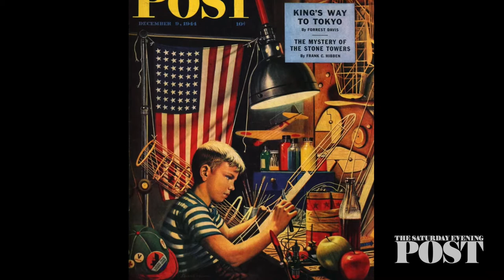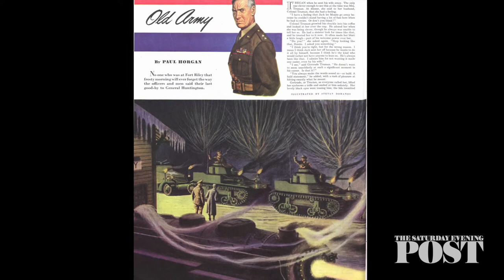Post Artists: Stevan Dohanos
Illustrator Stevan Dohanos’s observation of the ordinary inspired him to capture poignant scenes, sometimes humorous, but always appreciative of the world familiar to Post readers.